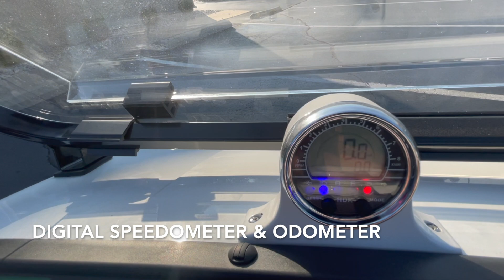Evolution Turfman 200 60 Second Snapshot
Attention Small Businesses- we have the golf cart for you!

Check out the Turfman 200 from Evolution!  This zero maintenance golf cart has all the safety features you want at a incredibly competitive price point.

Features include:
-Full LED Lights Package
-Full Fold Down Windshield
-110 AH Lithium (no maintenance)Battery
-Seatbelts
-Rearview Mirrors
-Horn and Back Up Buzzer
-High/Low Switch for Speed Control
-USB Charging Ports
-Digital Speedometer & Odometer
-9.5" High x 3.5' Wide x 2.5' Deep Cargo Bed

470 Saint Peters Howell Road

JACK'd Carts - "The only way to play!"